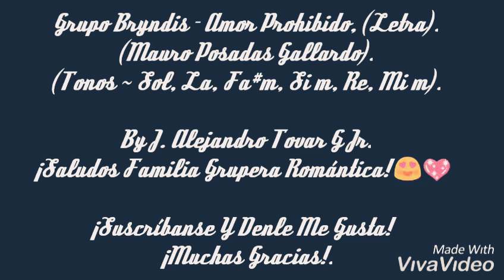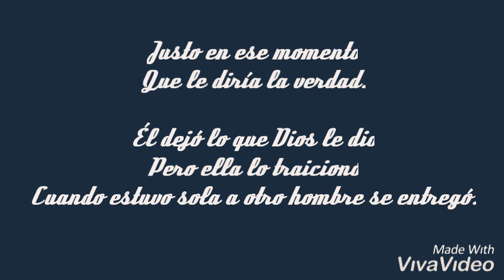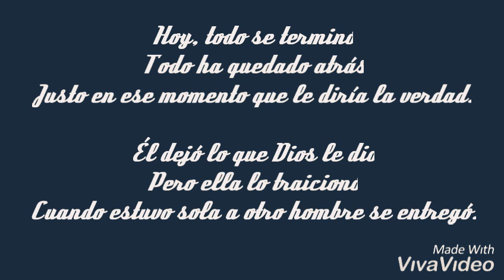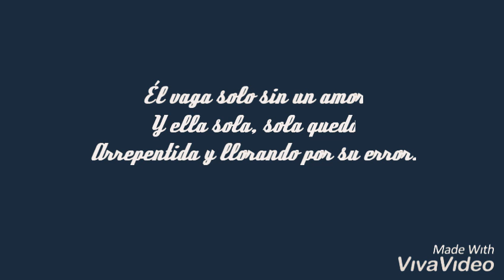Grupo Bryndis - Amor Prohibido, (Letra).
¡Hola Familia Grupera Romántica! En esta ocasión les dejo este vídeo con la canción del Grupo Bryndis, titulada Amor Prohibido con Letra.